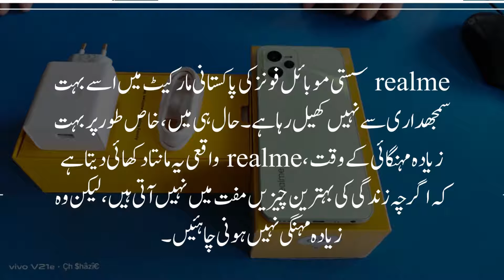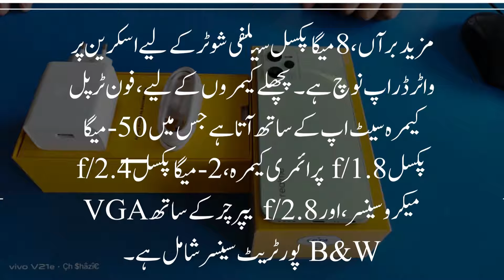Realme C35 Price in Pakistan 2022 Review in Urdu and Hindi | Balochistan24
Realme C35 in-depth review: a top budget camera phone in Pakistan

The Realme C35 is a great performer mobile at a mid-range price point

 realme is not coming slowly playing it very wisely in the Pakistani market of affordable mobile phones. Recently, especially in times of much inflation, realme really appears to believe that while the best things in life don’t come for free, they shouldn’t be too expensive.

So, a big chance for realme fans as the company rolled out Realme C35, a new benchmark in the mid-range smartphone, which is powered by a Unisoc T616 chipset.

Main specifications

Display: 6.6-inch, 1080×2408

Chip: Unisoc Tiger T616

Memory: 64GB/4GB RAM, 64GB/6GB RAM, 128GB/4GB RAM

Rear cameras: 50MP+2MP+0.3MP

Front camera: 8MP

Battery: 5000mAh

The trendsetting brand remains in limelight for bringing trendsetting technology to the latest gadgets. There’s a lot to like about Realme C35, specifically the price, as the smartphone is a lot more affordable than its specs suggest, probably one of the reasonable options if you’re looking for loaded specs at a budget price.

On the top features is the 50MP triple AI cameras which are designed to capture details and vibrant colors.

Realme C35 seems a bit large as it comes in 6.6-inch diagonally, however, the thickness is only 8.1mm which flashes trendsetting designs for making the user’s lifestyle more fashionable.

Realme has earlier released several mid-ranged handsets, the C35 is no less than a roaring success as it comes with a 6.6-inch full HD+ display with 2408× 1080 pixels resolution.

Furthermore, there is a water drop notch on the screen for an 8-megapixel selfie shooter. For the rear cameras, the phone comes with a triple camera setup which includes a 50-megapixel f/1.8 primary camera, a 2-megapixel f/2.4 macro sensor, and a VGA B&W portrait sensor with f/2.8 aperture.

The edge detection in portrait mode was not top-notch however, the low-light shots captured good detail as the phone comes with a dedicated night mode.

Realme C35 is packed with a 5,000mAh battery with 18W fast charging support and runs on Realme UI R Edition based on Android 11 OS. The phone gets an octa-core Unisoc T616 SoC paired with up to 4GB of LPDDR4X RAM.

Its display offers Full High Definition plus resolution while the refresh rate is limited to 60Hz. Its LCD panel does have up to 600 units of peak brightness.

It supports Mali-G57 MP1  GPU and a seamless experience for users with 4GB+128GB internal memory. The phone is available for only PKR 32,999.

It comes with the usual combo of USB C, a 3.5mm headphone jack, and a

speaker grill on the bottom while the side-mounted power button doubles up as the fingerprint sensor. C35 comes in a Glowing Green color variant with matte-finished rails and a glossy panel.

On Benchmark, C35 comes with pretty average scores as compared to other phones in this price range. On Geekbench 5 the multi-core result was 1,307 while AnTuTu churned out an overall score of 187,040.

The realme C35 is considered one of the best low-budget camera phones of 2022, equipped with a 50-megapixel main camera that takes wonderful pictures during the day or night, a beautiful design, and a big battery & above all its software performance is amazing. Similarly, some users might find the display lacking, but that’s forgivable when you consider the price of the device.

Realme C35 کا گہرائی سے جائزہ: پاکستان میں ایک اعلی بجٹ والا کیمرہ فون

Realme C35 درمیانی رینج کی قیمت کے مقام پر ایک بہترین پرفارمر موبائل ہے۔

 realme سستی موبائل فونز کی پاکستانی مارکیٹ میں اسے بہت سمجھداری سے نہیں کھیل رہا ہے۔ حال ہی میں، خاص طور پر بہت زیادہ مہنگائی کے وقت، realme واقعی یہ مانتا دکھائی دیتا ہے کہ اگرچہ زندگی کی بہترین چیزیں مفت میں نہیں آتی ہیں، لیکن وہ زیادہ مہنگی نہیں ہونی چاہئیں۔

لہذا، Realme کے شائقین کے لیے ایک بڑا موقع کیونکہ کمپنی نے Realme C35 کو متعارف کرایا، درمیانی فاصلے کے اسمارٹ فون میں ایک نیا بینچ مارک، جو Unisoc T616 چپ سیٹ سے چلتا ہے۔

اہم وضاحتیں

ڈسپلے: 6.6 انچ، 1080×2408

چپ: Unisoc ٹائیگر T616

میموری: 64 جی بی/4 جی بی ریم، 64 جی بی/6 جی بی ریم، 128 جی بی/4 جی بی ریم

پیچھے والے کیمرے: 50MP+2MP+0.3MP

سامنے والا کیمرہ: 8MP

بیٹری: 5000mAh

ٹرینڈ سیٹنگ برانڈ جدید ترین گیجٹس تک ٹرینڈ سیٹنگ ٹیکنالوجی لانے کے لیے سرخیوں میں ہے۔ Realme C35 کے بارے میں پسند کرنے کے لیے بہت کچھ ہے، خاص طور پر قیمت، کیونکہ اسمارٹ فون اس کے چشموں سے کہیں زیادہ سستی ہے، اگر آپ بجٹ کی قیمت پر بھری ہوئی چشمی تلاش کر رہے ہیں تو شاید یہ ایک معقول آپشن ہے۔

Balochistan24
realme c35 price in pakistan
realme c35
realme c35 review
realme c35 price in pakistan 2022
realme c35 pro
realme c35 price philippines 2022
realme c11
realme pad x 5g
realme c11 2021 camera test
mobile technology in hindi
micromax in 2b charging test
tecno pova 2 battery drain test
upcoming mobile 2023 in india
new mobile 2023 in pakistan
mobile app development tutorial in urdu